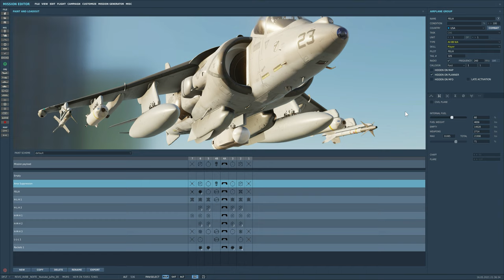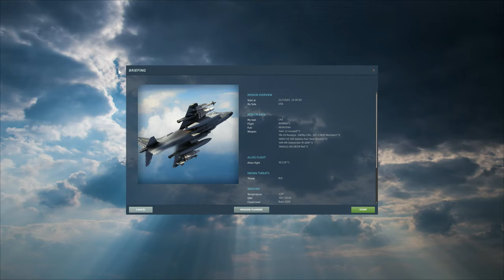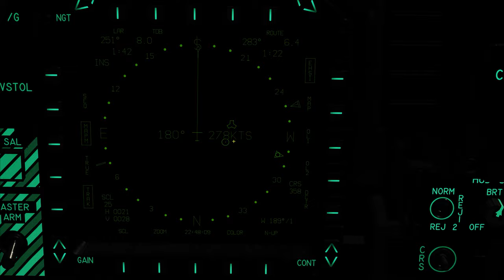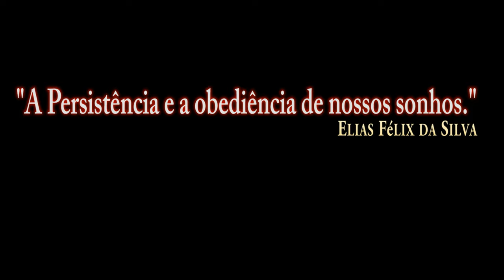DCS:AV-8B Night Attack NIGHT AIR TO AIR REFUELING_/PT-BR_VÍDEO 1597